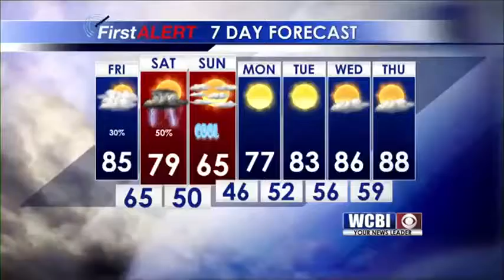Afternoon Weather Update